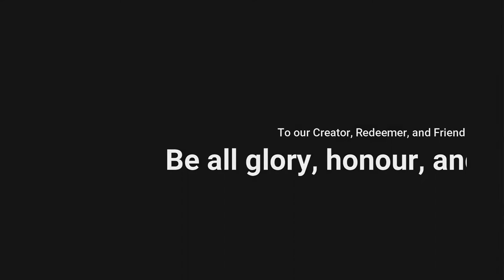Song of Glory | Advent Quartet feat. Selwyn | + Behind the Scenes (Heritage Singers)